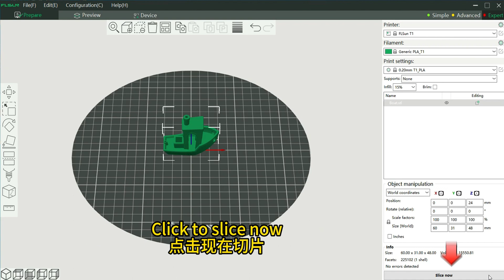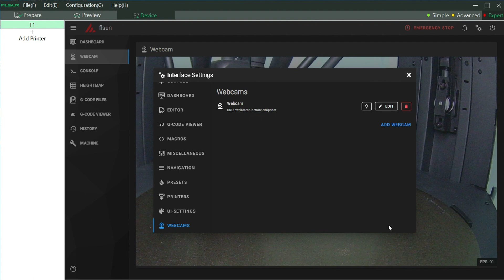How to print online from T1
Skype:live:.cid.378da589d962e676